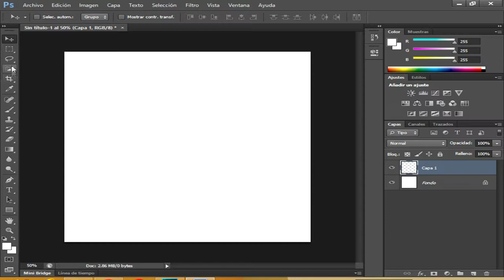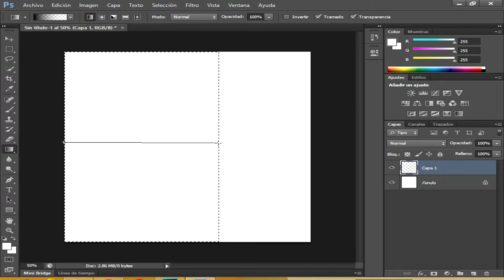EFECTO HALFTONE MEDIOS TONOS O BOLITAS EN PHOTOSHOP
EFECTO HALFTONE
Un efecto muy sencillo de hacer ,por lo cual no dejo materiales para practicar, pero se utiliza mucho y tiene una apariencia de ser difícil de hacer,pero la verdad no lo es.

Gracias por visitarme,espero te haya sido de utilidad.